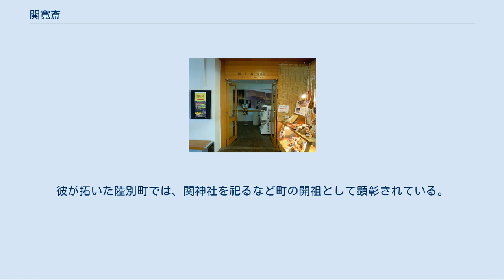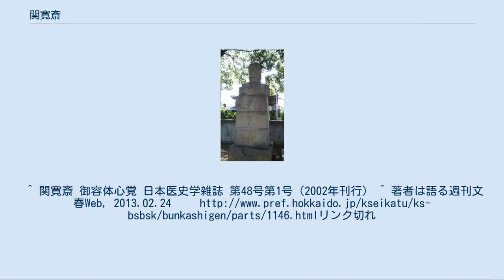関寛斎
徳島市の中徳島河畔緑地にある石碑 関 寛斎（せき かんさい、文政13年2月18日（1830年3月12日） - 大正元年（1912年）10月15日）は、幕末から明治時代の蘭方医。
 文政13年（1830年）、上総国（現在の千葉県東金市）東中の農家の子として生まれる。
養父の儒家関俊輔に薫陶され、長じて佐倉順天堂に入り、佐藤泰然に蘭医学を学び、26歳の時銚子で開業。
豪商濱口梧陵の支援で長崎に遊学、オランダ人医師ヨハネス・ポンペ・ファン・メーデルフォールトに最新の医学を学び、銚子を去って徳島藩蜂須賀家の典医となる。
 慶応4年（1868年）1月6日、徳島藩主・蜂須賀斉裕の死を看取る。
 戊辰戦争（慶応4年/明治元年 - 明治2年（1868年 - 1869年））には官軍の奥羽出張病院長として、敵味方の別なく治療に当る。
信ずるところあって徳島に帰り、一町医者として庶民の診療、種痘奉仕などに尽力し、「関大明神」と慕われる。
 明治35年（1902年）、72歳にして一念発起し、徳島を離れ北海道に渡る。
原野だった北海道陸別町の開拓事業に全財産を投入し、広大な関牧場を拓く。
のちにこの土地を開放し、自作農創設を志すが果たせず、大正元年（1912年）、82歳にして服毒により自らの命を絶つ。
 陸別町の道の駅オーロラタウン93りくべつ内にある関寛斎資料館 佐藤泰然のもとで寛斎が記録した『順天堂外科実験』、ポンペに学んだ『朋百氏治療記事』『七新薬』は、当時の医学に係る第一級の資料とされる。
順天堂での先駆的な種痘奉仕、梧陵が主導した銚子のコレラ防疫の成功などの体験は、若き寛斎にとって、養父から受けた儒学の素養、「人を拯い世を済す医に若くは莫し」との泰然の訓え、梧陵の「人たるの道」への導き、ポンペのヒューマニズム医療教育と相俟って、生涯の生き方の指針となったと思われる。
維新に際し、官賊の別なき施療行為は赤十字精神の先駆とされ、その業績は西郷隆盛からも高く評価された。
しかし「軍医総監男爵は造作もない」（徳富蘆花）立場を故あって捨て、その後30余年にわたり、徳島にあって庶民への医療と社会奉仕に力を尽くした。
 彼の医学思想と実践は、その著『養生心得草』にも見られるように、養生（健康管理と予防）、運動（積極的鍛練）、医療（適切な科学的対処）の総合性を重視した、現代保健思想にも通ずるものといえる。
彼の「世を済す」社会貢献は、医療を超えて維新後の旧武士たちへの救済、各戦役時の傷病兵慰問など多岐にわたった。
その極は晩年、全資産を投じて理想の「農牧村落を興す」、北海道開拓事業への転身であった。
やがて目指す自作農創設のため、彼は徳富蘆花を通してトルストイ主義に近づき、「平等均一の風」実現の農地解放へと向かう。
しかし家族との対立などによりそれを果たせず、死を選んで波乱の生涯を閉じた。
 寛斎を陸別の地まで訪ねた蘆花は、その著『みみずのたはこと』（岩波文庫版）に関寛斎の一章を設け、その人柄を偲んだ。
司馬遼太郎は小説『胡蝶の夢』で、寛斎を「高貴な単純さは神に近い」と評している。
彼が拓いた陸別町では、関神社を祀るなど町の開祖として顕彰されている。
^ 関寛斎 御容体心覚 日本医史学雑誌 第48号第1号（2002年刊行） ^ 著者は語る週刊文春Web, 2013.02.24